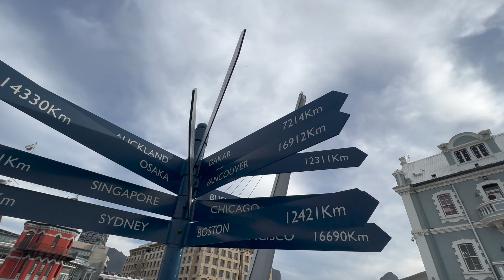V&A Waterfront Cape Town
The V&A Waterfront is a mixed-use destination located in Cape Town, South Africa. It is on the site of the oldest working harbour in the Southern Hemisphere.

Located on the edge of the city's busy harbour, the V&A offers a wide range of shopping, dining and entertainment options.